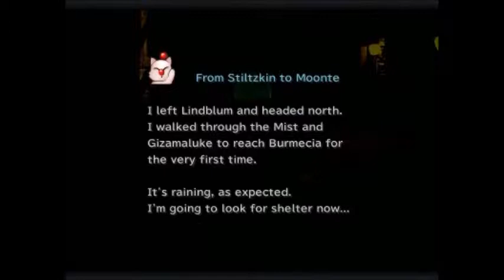Let's Play Final Fantasy IX ep 10 The Art of Throwing a Fight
Our playthrough of Final Fantasy IX picks up again with the festival of the hunt that we heard about last time. Uniquely, while I'll be controlling Zidane, it's possible to get a different reward depending on who wins. Of course, Zidane, our honorable hero would never throw a contest.

I on the other hand...